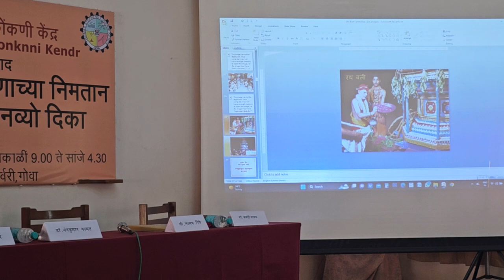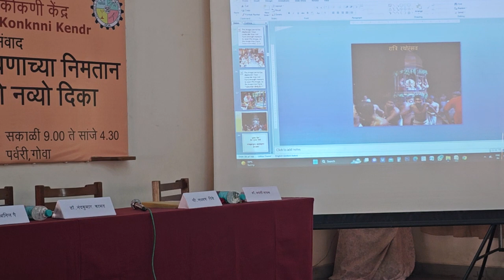Seminar On Valmiki Ramayan at Thomas Stephens Konkani Kendra Porvorim Goa April 27 (3)